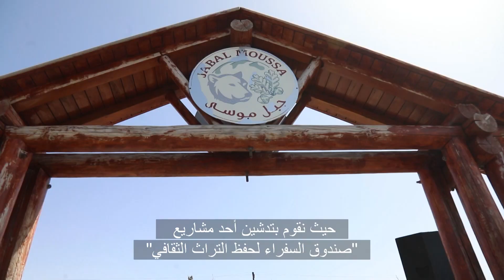جولة في محمية جبل موسى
جولة في محمية جبل موسى بمناسبة يوم الأرض 🌎